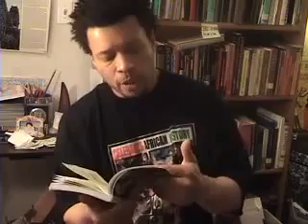SETI - TEN COMMANDMENTS OF A BLACK REVOLUTIONARY!! PT 2